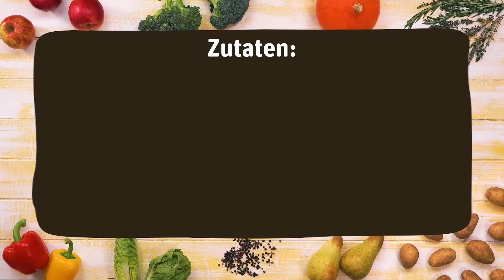Schnelle Erdbeer-Bruschetta | REWE Deine Küche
Wie macht man Bruschetta ? In diesem Video zeigen wir Dir eine etwas andere Variante des italienischen Klassikers.

Während das Original mit Tomaten serviert wird, greifen wir hier zu fruchtigen Erdbeeren. Diese werden geschnitten und in Rosmarin eingelegt - so entfalten sich die wunderbaren Aromata. Gleichzeitig bereiten wir das Ciabatta vor und rösten es im Backofen, damit es schön knusprig wird.

Für eine nussige Note rösten wir auch noch Pinienkerne in der Pfanne an. Die kommen dann im Anschluss zusammen mit den Erdbeeren und cremigem Ziegenkäse auf das Brot.

Zum Servieren runden wir das Sommergericht mit süß-saurem Balsamico und etwas Pfeffer ab. Mamma mia ist das gut!

→ Du willst noch mehr Bruschetta Rezepte? Lass Dich inspirieren in unserer REWE Rezept-Sammlung

→ Rezepte und Wissenswertes zu gesunden Snacks findest Du hier in unserer REWE Ernährungswelt

0:00 Intro
0:08 Zutaten
0:13 Ofen vorheizen & Zutaten vorbereiten
0:40 Ciabatta & Pinienkerne rösten
0:52 Zutaten auf die Brote geben
1:12 Garnieren & servieren

Alle reden über bewusste Ernährung, doch was ist das eigentlich? Nachhaltig? Zuckerarm? Vegan? Schau dir unsere Rezeptvideos zu diesem Thema an und lass dich inspirieren – hier ist sicher etwas Leckeres für jeden dabei.

Alle Zutaten zu diesem Rezept kannst du hier direkt online bestellen

Lust auf noch mehr Inspiration? Mit dem REWE Rezepte Match findest du spielend leicht Rezepte nach deinem Geschmack – jetzt ausprobieren